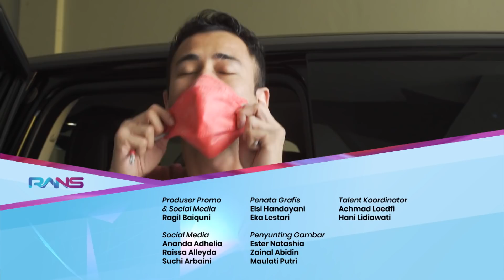THE ANDARANS: DIMAS PUSING !!! RAFFI TURUNIN ILMU KE DIMAS BIAR DAPET PACAR BARU....